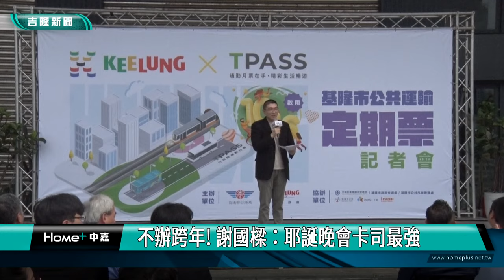跨年｜耶誕晚會｜基隆不辦跨年! 謝國樑：耶誕晚會卡司最強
(中嘉吉隆新聞 記者黃紹銘 /基隆報導) 基隆市舉辦多年的搖滾跨年晚會今年預計喊停，市長謝國樑表示，今年在12月23日舉辦室內耶誕跨年晚會，卡司會是史上最強，內容精彩，不希望受狂風暴雨所影響，所以舉辦室內晚會，另外，民眾要去新北參加歡樂耶誕或台北101跨年活動，市府也會派專車接他們回基隆。

基隆市舉辦多年跨年晚會今年喊停，面對外界關心，市長謝國樑表示，去年的跨年晚會，民眾穿雨衣跨年，真的太辛苦了。
而面對市府停辦今年跨年晚會，議長童子瑋認為，每個城市跨年晚會都要發展出自己的特色，像是基隆有獨立樂團，這對於基隆城市行銷會有幫助。
市長謝國樑說，12月23日舉辦室內耶誕晚會，卡司會是史上最強，相信會有很多民眾慕名而來。